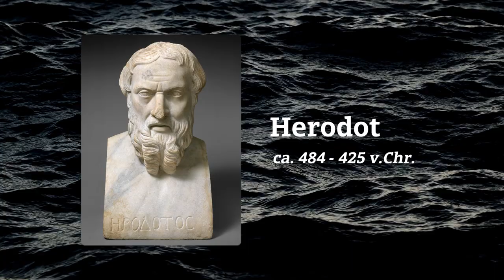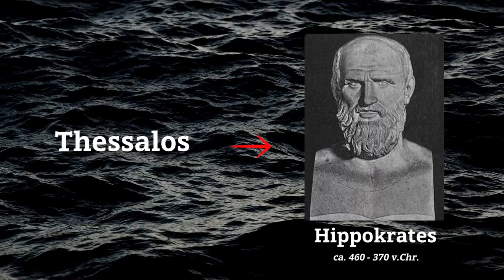Hollywood vs Historie | Die wahre Artemisia von Karien & ihre Darstellung in 300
Hollywood vs. Historie: Ich zeige euch die historische Artemisia, ihre Taten und ihr Leben. Gemeinsam sehen wir uns dann Artemisias Darstellung in 300: Rise of an Empire an: Was ist falsch und was wurde korrekt dargestellt?

Kapitel:
00:00-00:46 –Trailer
00:46-01:53 –Intro
01:53-03:49 – Familie, Herkunft & Herrscherin
03:49-07:10 – Perserkriege
07:10-14:21 – Schlacht von Salamis & List
14:21-17:35 – Späteres Leben & Tod
17:35-27:43 – Kritik: Darstellung in 300
27:43-28:33 – Outro

Die in diesem Video gezeigten Szenen stammen aus dem Film "300: Rise of an Empire," der von Warner Bros. Pictures, Legendary Pictures, Cruel & Unusual Films, Atmosphere Pictures und Hollywood Gang Productions.produziert wurde. Alle Urheberrechte und geistigen Eigentumsrechte an diesen Szenen gehören vollständig dem Studio bzw. de Studios.

Die Verwendung dieser Filmszenen in diesem Video erfolgt im Rahmen des fairen Gebrauchs gemäß den Urheberrechtsgesetzen der jeweiligen Gerichtsbarkeit. Dieses Video dient ausschließlich Bildungszwecken, um die Besprechung und Analyse des Films zu unterstützen. Es ist nicht beabsichtigt, die Rechte des Filmstudios zu verletzen, und ich erhebe keinerlei Anspruch auf das geistige Eigentum an den hier gezeigten Szenen.

Quellen:
Herodot, Historien
Pausanias, Beschreibung Griechenlands
Plutarch, Themistocles
Polyainos, Strategemata
Ptolemaios Chennos bei Phoitos, Bibliotheke

Artemisia in: Encyclopedia of Hellenic World
Artemisia in: Encyclopedia Britannica
Alclock/Cherry/Elsner, Pausanias: Travel and Memory in Roman Greece, 2003
Badian/Fornara/Sherk, Archaic Times to the End of the Peloponnesian War 1983
Judeich, Artemisia 2, RE, 1896
Gams, Artemisia 1, KIP, 1964
Greenwalt, Artemisia I., 1999
Kytzler, Frauen der Antike. Von Aspasia bis Zenobia, 2000
Lendring, Artemisia of Halicarnassus in livius.org
Moriarity, Artemisia I Ioanian Greek queen, 2010
Müller, The History and Antiquity of Doric Race, 1839
Penrose, Postcolonial Amazons: Female Masculinity & Courage in Ancient Greek and Sanskrit Literature, 2016
Schmitt, Artemisia, Encyclopedia Iranica
Salisbury, Artemisia in: Encyclopedia of Women in the Ancient World, 2001

Bilder & Videos:
- Video by Rostislav Uzunov
- Video by Why Steve
- Video by Jarod Barton
- Video by Jon leo Hisuler
- Bild Xerxes Darafsh

Und hört bei meinem Podcast rein:
Alenative History auf Spotify & Apple Podcast